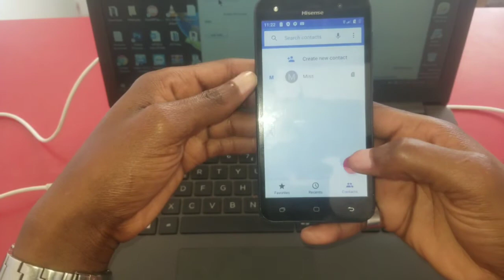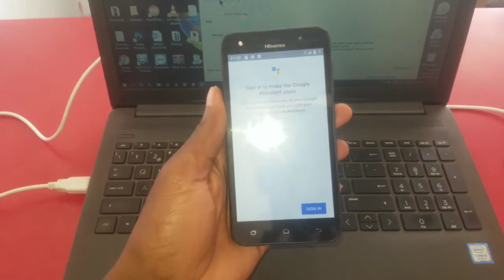How to unlock network hisense u963 by imei como desbloquear rede do hisense u963 por imei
Serviço pago se estiver interessado em desbloquear seu cellular  entre em contacto.